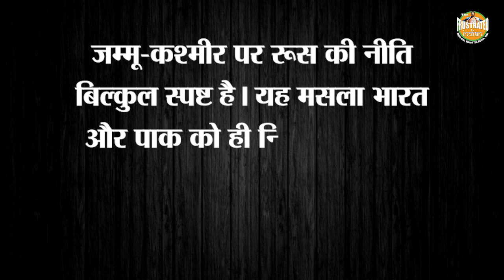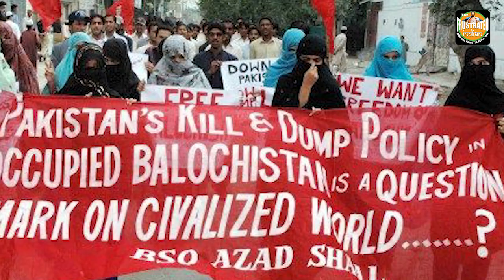India registers stunning victory at the UNSC